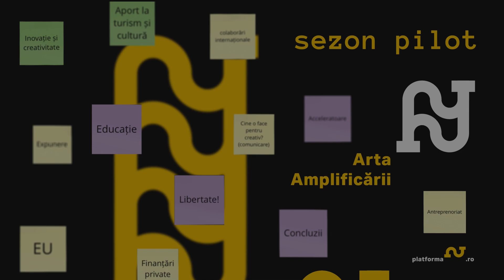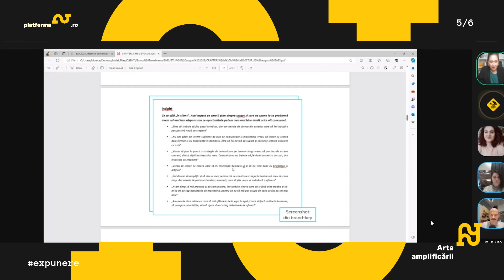Arta Amplificarii - Episod5 - Expunere